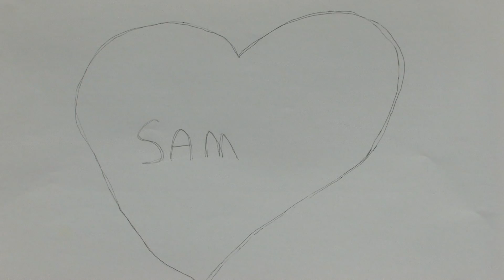Commercial for Frixion pen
Mette Lysdahl Pedersen, Acting in Frixion pen commercial